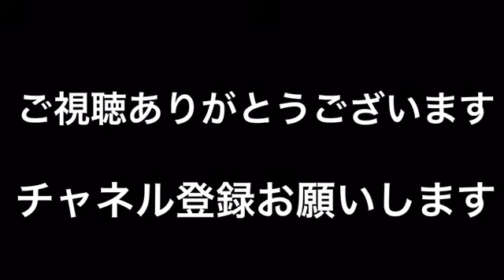東武アーバンパークライン#7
春日部から初石